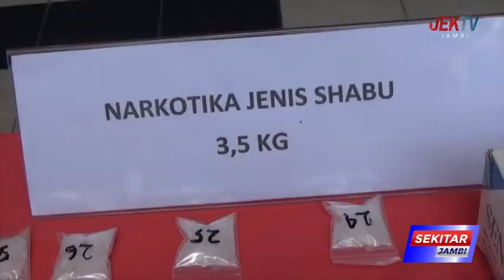3,5 KG SABU DIANTAR DARI PEKANBARU